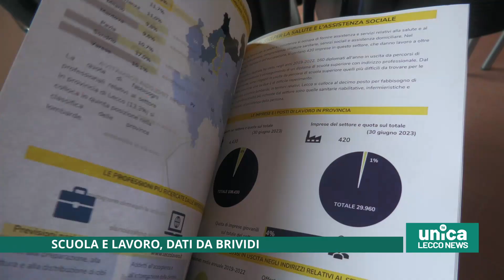Scuola e lavoro, dati da brividi